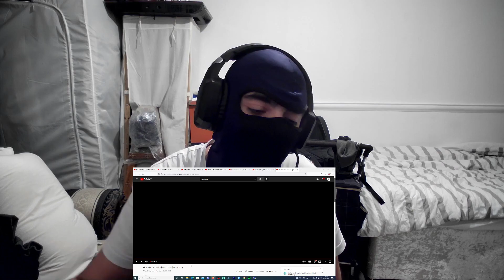2 YEARS FOR THIS!! Lil Macks - Barbados [Music Video] | GRM Daily | REACTION | UK MUSIC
Lil Macks drops his latest single 'Barbados'. Is he gonna fly her out that's the real question.